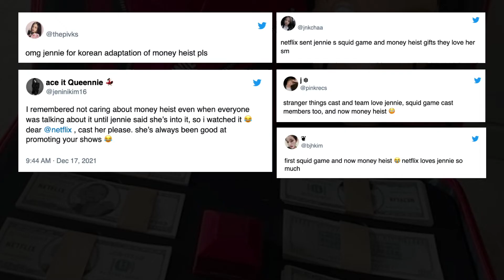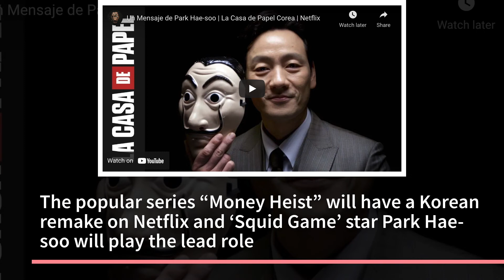BLACKPINK Jennie receives a special gift from Netflix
Find out in this video what gift Jennie got from Netflix!